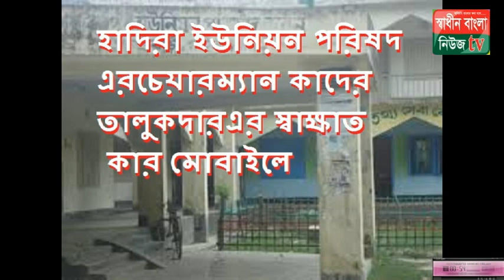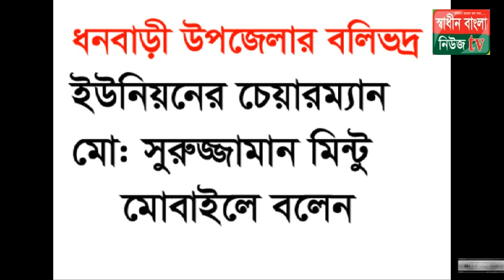মেয়ের-জামাই‘ বিয়ে করলেন আপন শাশুড়িকে ।। টাঙ্গাইলের ধনবাড়ীতে মা ও মেয়েকে একসাথে তালাক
টাঙ্গাইলের ধনবাড়ীতে মা ও মেয়েকে একসাথে তালাক।। একই বৈঠকে মেয়ের-জামাই‘র সাথে-বিয়ে দিলে শাশুরীকে
ধনবাড়ী (টাংগাইল) প্রতিনিধি:
আলোচিত এমন ঘটনাটি ঘটেছে টাঙ্গাইলের ধনবাড়ী উপজেলার ধোপাখালি ইউপির হাজরাবাড়ি পূর্বপাড়া গ্রামে। এলাকাবাসী সূত্রে জানা যায় হাজরাবাড়ি পূর্বপাড়া গ্রামের ওয়াহাদ আলীর ছেলে মুনছের আলী (তুল তুলির)(২৮)এর সাথে গোপালপুর উপজেলার করিআটা গ্রামের মাজেদা বেগম (৫৫)এর মেয়ে নূরুন্নাহারের সাথে তাদের ইসলামী শরীয়ত মোতাবেক বিবাহ হয় আনুমানিক ৩ মাস আগে।
এদের মধ্যে গত সাতদিন আগে তাদের মধ্যে স্বামী স্ত্রীর মধ্যে ঝগড়া হলে স্ত্রীকে বাপের বাড়ি পাঠিয়ে দেন।
এরই মাঝে শাশুড়ি মাজেদা বেগম মেয়েকে দেওয়ার জন্য মেয়ের জামাই মুনছের আলী (তুল তুলির) বাড়িতে মেয়ের স্বামীর বাড়িতে এসে মেয়ের জামাইকে নিয়ে তার নিজ বাড়িতে চলে যান।
এমন অবস্থায় করিআটা গ্রামের বিভিন্ন মাতাব্বর মেম্বার এবং গোপালপুর উপজেলার হাদিরা ইউনিয়নের ইউপি চেয়ারম্যান আব্দুল কাদের তালুকদার ও ধনবাড়ী উপজেলার বলিভদ্র ইউপি চেয়ারম্যান সুরুজামা মিন্টু‘র উপস্থিতিতে একটি সালিশী বৈঠক হয় ।
উক্ত সালিশি বৈঠকে স্থানীয় এলাকার মানুষ ও ছেলে পক্ষের কিছু মাতাব্বর ডেকে নিয়ে প্রকাশ্য দিবালোকে ছেলে এবং তার শাশুড়িকে বেদম পিটুনি দিয়ে বৈঠকের সিদ্ধান্ত মোতাবেক মেয়েকে তার স্বামীর কাছ থেকে তালাক প্রদান করা হয়, এবং মেয়ের মাকে তার বাবার কাছ থেকে তালাক প্রদান করা হয়।
এমন ঘটনাটির তালাক সম্পাদন করেন গোপালপুর উপজেলার হাদিরা ইউনিয়নের কাজী জিনাত জিনা সাথে যোগাযোগ করা হলে তিনি জানান দুটি তালাক নামা একই সাথে সম্পাদন করা হয়েছে।স্থানীয় মাতাব্বর ও ইউপি চেয়ারম্যানের অনুরোধে।

মা মেয়েকে তালাক দেওয়ার পরে স্থানীয় মাতব্বর ইউপি চেয়ারম্যান ঘটনাটি ভিন্ন খাতে নিয়ে কৌশল চালিয়ে শাশুড়ির সাথে মেয়ের জামাইকে জোরপূর্বক ভাবে বিবাহ দেওয়ার আয়োজন করেন।
পরে মেয়ের জামাই মনসুর আলী তার শাশুড়ি বর্তমানে তার স্ত্রী নিয়ে তার নিজ বাড়িতে ধনবাড়ী উপজেলার ধোপাখালী ইউপির হাজরাবাড়ী গ্রামে নিয়ে আসেন।
এমন ঘটনা এলাকার মধ্যে মুহূর্তের মধ্যে ছড়িয়ে পড়লে মনসুর আলী তার সাবেক শাশুড়ি এবং বর্তমান স্ত্রীকে রেখে বাড়ি থেকে পালিয়ে যায়।
বর্তমানে এ বিষয়ে মাজেদা বেগমের সাথে দেখা করে কথা বললে তিনি জানান আমাদেরকে জোরপূর্বক ভাবে ২ ইউনিয়নের চেয়ারম্যান ও স্থানীয় মাতব্বর মিলে ইসলামী শরীয়ত বিরোধী কার্যকলাপ করে আমাদের জোরপূবক মেয়ের জামাইর নিকট বিয়ে দেয়।

এমন ইসলামবিরোধী এসকল ঘটনায় এলাকায় চাঞ্চল্য সৃষ্টি হলে কয়েক হাজার মানুষ বিভিন্ন এলাকা থেকে জামাই ও শাশুড়ি কে দেখার জন্য ভিড় জমিয়েছে ।
স্থানীয় লোকজন জানান উক্ত শাশুড়ি করিআটা গ্রামে বিভিন্ন ঘটনা ঘটালেও মেয়ের জামাইয়ের সাথে এভাবে তাকে চাপিয়ে দেওয়া হয়েছে, এটা সম্পন্ন ইসলামবিরোধী কার্যকলাপের সাথে জড়িত। স্থানীয় মাতাব্বর যারা এই ঘটনার সাথে জড়িত তাদের বিচার দাবি করেন ভুক্তভুগি মাজেদা বেগম।
এই ঘটনাটি নিয়ে টাঙ্গাইলের গোপালপুরে হাদিরা ইউপি চেয়ারম্যান এর সাথে মোবাইল ফোনে যোগাযোগ করা হলে তিনি ঘটনার সত্যতা স্বীকার করে বলেন আমি একটি মিটিংয়ে রয়েছি আপনাদের সাথে পরে কথা বলব।
ঘটনাটি নিয়ে টাঙ্গাইলের ধনবাড়ী উপজেলার  বলিবদ্র ইউপি বর্তমান চেয়ারম্যান মিন্টু বলেন ঘটনাটি আমার জানা নেই আমি আপনাদের মাধ্যমে প্রথম শুনলাম।
এ ঘটনায় মনসুর আলীকে পাওয়া না গেলেও সাবেক তার শাশুড়ি বর্তমানে স্ত্রী মাজেদা বেগম বলেন আমার মেয়ের জামাই কোন অপরাধ নেই। স্থানীয় লোকজন আমাদেরকে এভাবে ফাঁসিয়েছে এবং আমার চারটি মেয়ে রয়েছে চারটি মেয়ের মধ্যে আমি মুনসুরের  নিকট আমার আপন বড় মেয়ে বিয়ে দিয়েছিলাম।
 আমি মেয়ের জামাই বাড়িতে এসে মেয়ের জামাইকে সাথে নিয়ে নিজ বাড়িতে যাওয়ার সাথে সাথেই কতিপয় লোকজন আমাকে এবং আমার মেয়ের জামাইকে বেদম প্রহার করে এবং হত্যার হুমকি দিয়ে আমাদেরকে জোরপূর্বক ভাবে বিবাহে আবদ্ধ করে।  আমাদের ইচ্ছার বিরুদ্ধে বিবাহ করানো হয়েছে।
এ বিষয়ে ছেলের গ্রামের বাড়ী হাজরাবাড়ী গ্রামের সাধারণ মানুষ জানান এটা ইসলামবিরোধী কাজ।
 ইসলাম বিরোধী কাজের জন্য আমরা এর বিচার চাচ্ছি এবং যারা এই ঘটনাটি ঘটিয়েছে এর ন্যাক্কারজনক ঘটনার জন্য দায়ীদের শাস্তি দাবি করছি।
ঘটনাটি নিয়ে এলাকায় চাঞ্চল্য সৃষ্টি হলেও এখনো ধরাছোঁয়ার বাইরে রয়েছে দুটি চেয়ারম্যান, স্থানীয় কতিপয় মাতব্বর।  এ এলাকার মাতব্বরদের সাথে যোগাযোগ করা হলে তারা বলেন, মা মেয়ে দুজনে খারাপ আর যার কারণেই এমন ঘটনা ঘটছে।
 তারা ক্যামেরার সামনে কথা না বললেও নাম প্রকাশে অনিচ্ছুক অনেকেই জানান দুটি চেয়ারম্যান এবং স্থানীয় কিছু অসাধু মাতব্বর এমন বিচার করেছে এবং উভয়ের কাছ থেকে সাদা স্ট্যাম্পে স্বাক্ষর নিয়ে কাগজ রাখা হয়েছে যা দিয়ে যা খুশি তাই করতে পারে বলে স্থানীয়রা জানান।

বিষয়টি নিয়ে বিভিন্ন ইসলামী শরিয়তের মুফতিদের সাথে কথা বললে তারা জানান, ইসলামিক শরীয়ত মোতাবেক শাশুড়িকে কখনই তার মেয়ের জামাই বিয়ে করার অধিকার নেই।

ইসলামী শরীয়ত মোতাবেক তালাকের পর ৩ মাস ইদ্দত কাল পালনের পর দ্বিতীয় বিয়ের বিধান রয়েছে।  কিন্তু স্থানীয় মাতাব্বরা মাজেদাকে তার স্বামী দিয়ে তালাক দেওয়ায়ে এবং মেয়ে কে দিয়ে তার স্বামী কে তালাক দেওয়ায়ে সাথে সাথে কেমনে শাশুরী মাজেদা কে কেমনে আবার বিয়ে দিল তার মেয়ে জামাতার নিকট!

এমন ঘটনা যদি সত্যি হয় তবে স্থানীয় মাতাব্বর এবং যারা এই ঘটনা ঘটিয়েছে তাদের কেন বিচারের আওতায় আনা হবে না!
 ইসলামে এমন ঘটনার জন্য অনেক বড় ধরনের শাস্তি রয়েছে।
ঘটনা নিয়ে মাজেদা বেগম আরও জানান তার শরীরে অনেক জখম রয়েছে যেখানে স্থানীয় মাতব্বররা তাদেরকে পিটিয়েছে। আর তিনি আর্তনাদ করে বলেন এমন ঘটনা পৃথিবীতে আর যেন কারো সাথে না ঘটে। আপনারা যারা আসছেন আমার জান ভিক্ষা দেন এবং আমাকে এখান থেকে আপনারা নিয়ে যান।